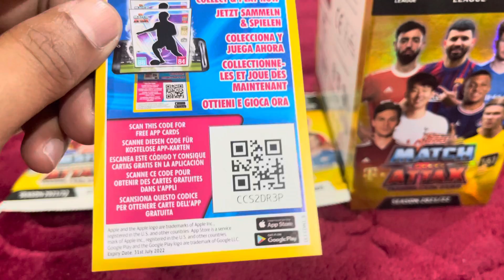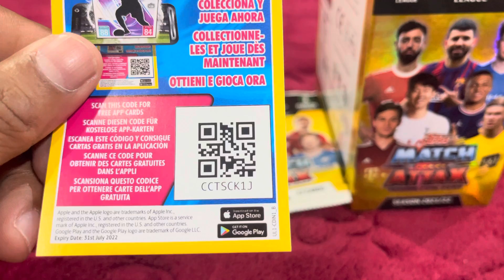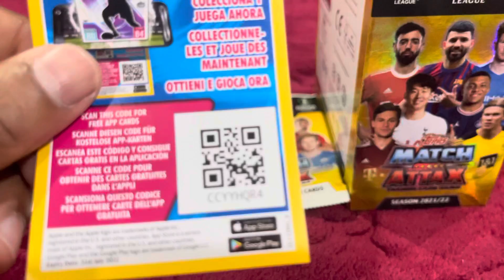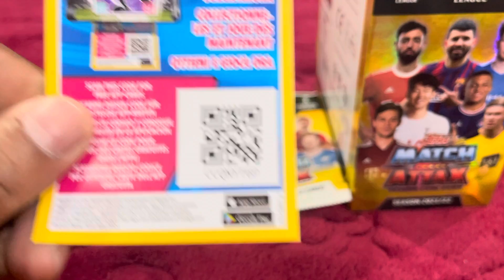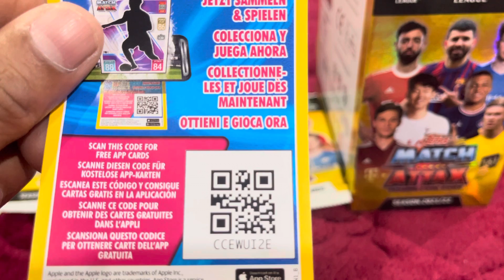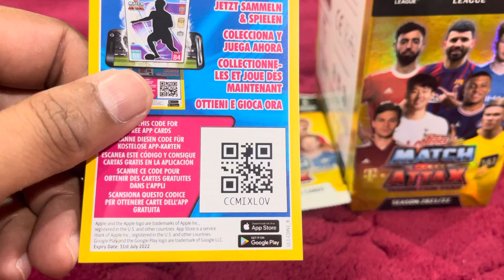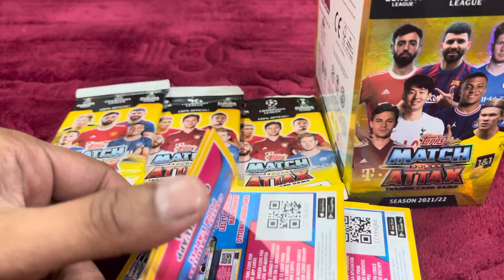Hafizsidasz | Topps UK | Match Attax 2021/2022 | 25 QR Code | Code Card For Free Pack On The Apps